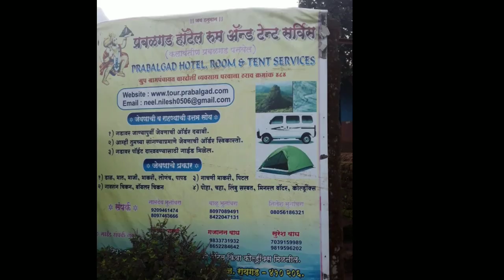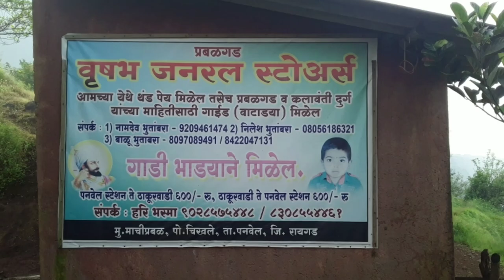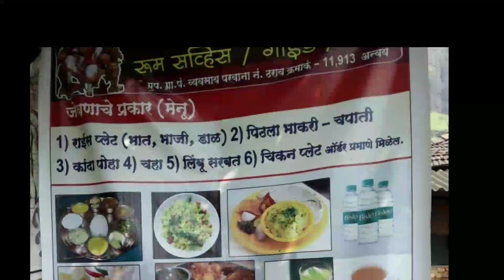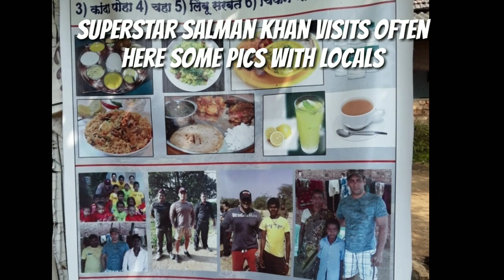Prabalmachi Prabalgad Kalavantin Durg प्रबळमाची प्रबळगड कलावंतीण दुर्ग Trek Oct 2017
प्रबळमाची प्रबळगड कलावंतीण दुर्ग Prabalmachi Prabalgad Kalavantin Durg Trek Oct 2017

Prabalmachi is the midway base village for two famous treks near Navi Mumbai named Prabalgad and Kalavantin. Prabalmachi offers breathtaking view of both Prabalgad and Kalavantin, with a scenic valley view of Panvel outskirts. Nothing can beat Prabalmachi when it comes to location, weather and food. Its one of the best camping location our team has produced with required basic amenities. It also offers a small trek through the forest which has potential Wildlife.